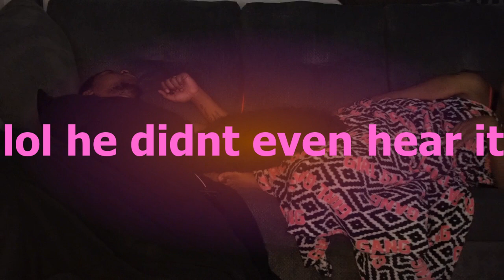FART PRANK ON HUSBAND ( WHILE SLEEP)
COMMENT MORE VIDEO IDEAS YOU ALL WOULD LIKE TO SEE US DO!!

ALSO FOLLOW OUR FAMILY SOCIAL MEDIAS